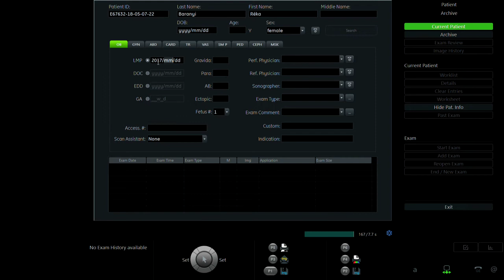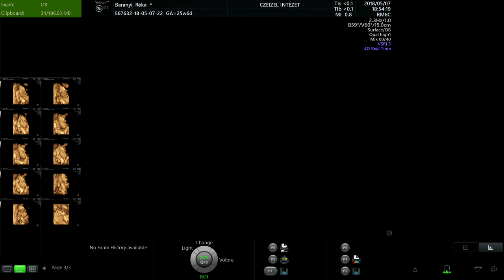Ultrahang 4D vizsgálat - Odett - Czeizel intézet 26. hét